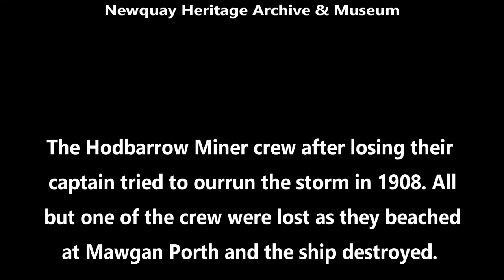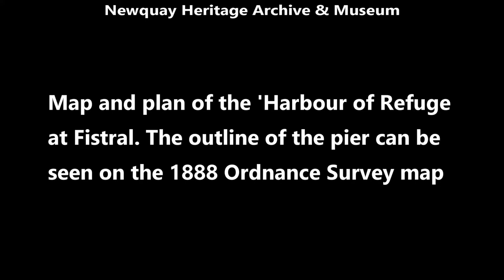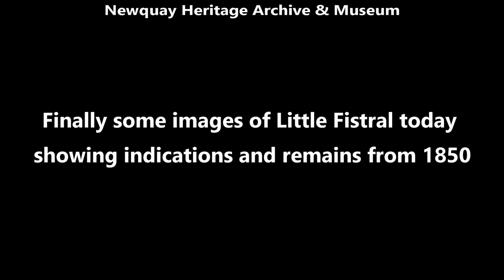Harbour of Refuge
Today large waves like the Cribbar off Newquay’s Towan Head are a mecca for surfers wanting to take on big surf. During the 19th century in the days of sail a storm with huge waves lashing the shore were a terrifying prospect to mariners. Cornwall’s north coast has always been a danger to shipping in the days of sail, with little availability for a harbour of refuge during storms. The only alternative was to either try to outrun the storm or beach the vessel on a sandy beach. As numerous historic documents and images testify both alternatives were often unsuccessful leading to loss of the vessel and the lives of the crew.

This video provides a brief overview of J T Treffry's attempts to build a Harbour of Refuge at Towan Head in 1850, where Little Fistral Beach now is.